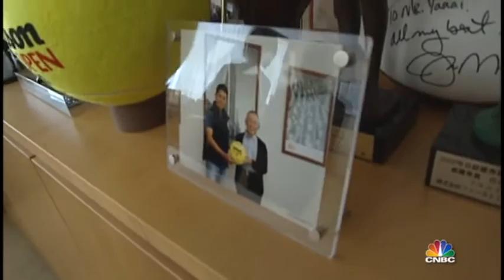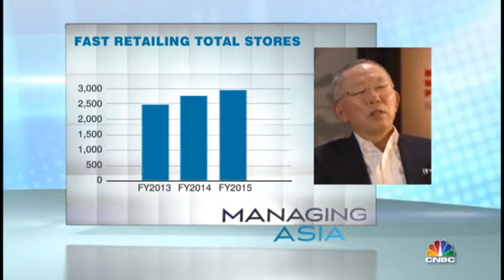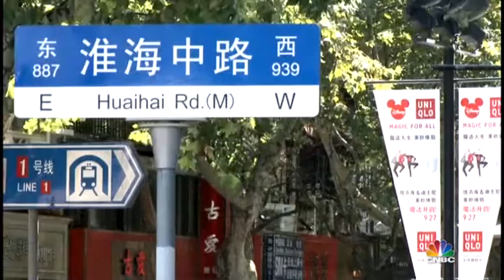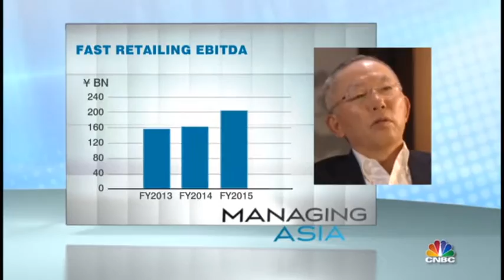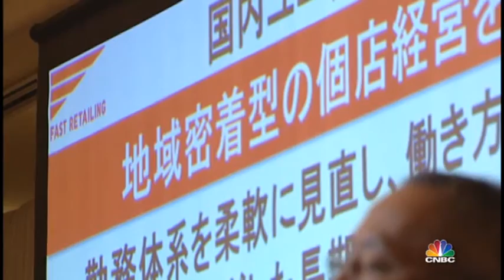Tadashi Yanai profile - Kaori Enjoji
A rendezvous with Japan’s richest man, Tadashi Yanai, as his retail empire spawns obstacles that even he didn’t see coming.